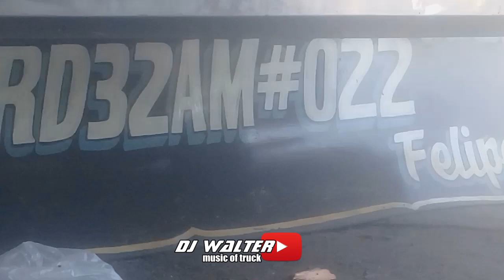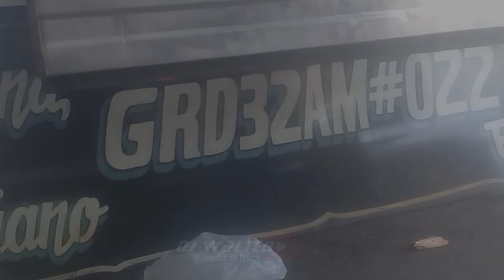PARA EL CANAL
DJ WALTER
CAMIONEROS ARGENTINOS
VIDEOS DE CAMIONES
WALTER STUDIO TRUCK